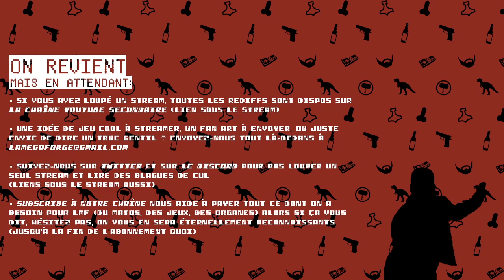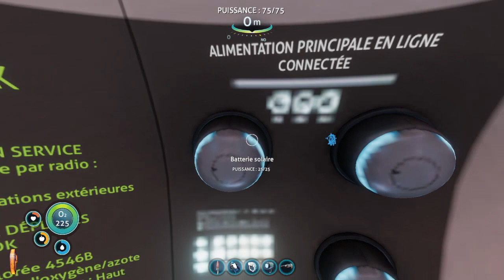Subnautica • Encore plus profond, tu touches l'abysse ｢streamer: Yadar｣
JE VEUX QU'ON AUGMENTE LA LIMITE DE 0 A 1000!